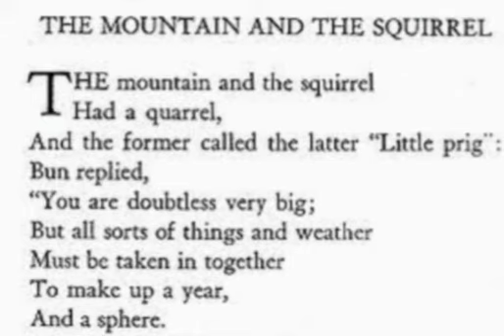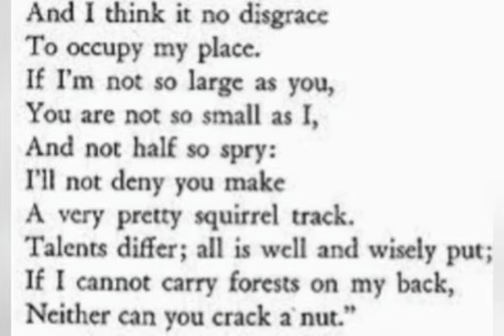The Mountain and The Squirrel (Part-1)